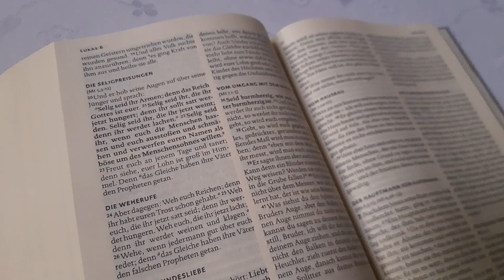Mittagsgebet mit Michael Bickelhaupt aus Gumpendorf am 21.04.2021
Einige Minuten zum Nachdenken, Zuhören und Beten aus der Gustav-Adolf-Kirche in Wien Gumpendorf. Pfarrer Michael Bickelhaupt legt für uns die Losung des Tages aus (Jesaja 48,10 )
00:39 Begrüßung
01:18 Psalm
02:09 Verkündigung
05:22 Fürbitten & Vaterunser
07:41 Segen